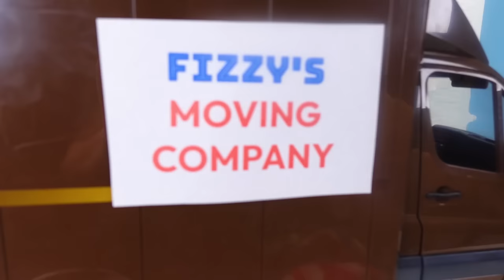Fizzy Helps Paw Patrol Move into a New House | Fun Stories For Kids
In this video Paw Patrol are moving house!

With Fizzy's help they managed to move much quicker. They even discuss objects and colors as they complete the move. There are lots of boxes for them to unpack!

About Fizzy Fun House:

Fizzy is the lovable, magical star and host of Fizzy Funhouse. Fizzy lives in a DIY world of handmade environments with his best friend and sister Phoebe. Phoebe absolutely adores Fizzy!. Curious about the world they go on adventures and meet friends to learn as much as possible. Fizzy is always happy to help guide his sister from discovering colours to counting groceries in the store. Often they encounter crazy  obstacles involving adventures and games, luckily they always have magical Fizzy to cast a spell to save the day! Aimed predominately at preschool children Fizzy Fun House is a safe explorative environment with plenty of color and fun!

Audio provided by 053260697-happy-ukulele-no-piano-edit-po , Inca_World_45sec , Laid_back_relaxing_background_2min , Little Investigators - Fun, Curious And Playful Children Background -P5_tunestogo , Playful Pizzicato - MikhailAstafyev Pond5